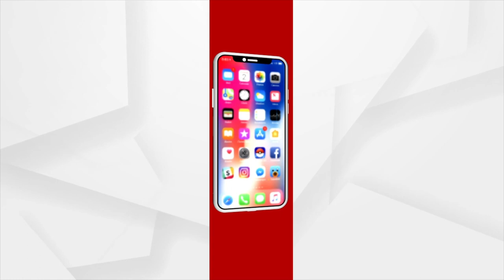BMC Raids Many Restaurants In Bhubaneswar To Scrutinize Quality Of Food